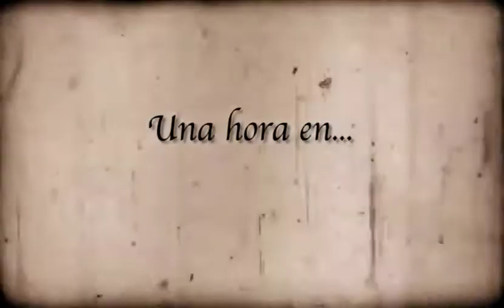Un paseo por la Belle Epoque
Video promocional de "Un paseo por la Belle Epoque", un homenaje al indiano más ilustre de Medio Cudeyo, Don Ramón Pelayo de la Torriente.

Un viaje en el tiempo a principios del s.XX época de mayor esplendor de la Finca Marques de Valdecilla. Celebrado el 5 de Julio de 2014, en la Finca Marques de Valdecilla, situada en el Municipio de Medio Cudeyo.